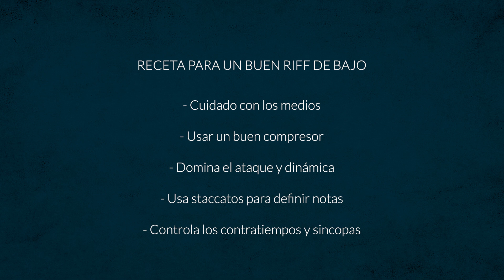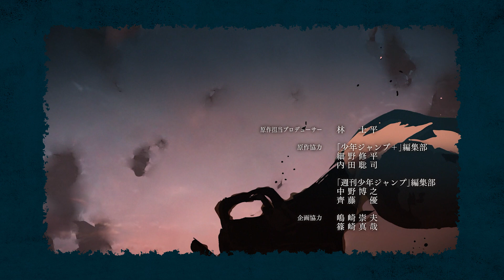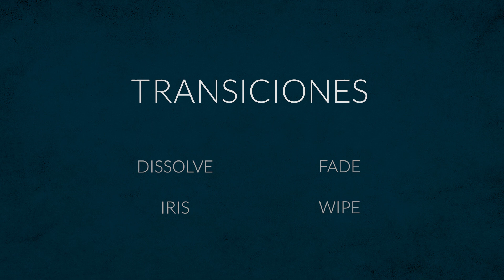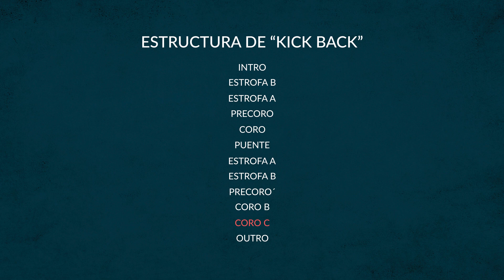CHAINSAW MAN: UN BELLO CAOS | Análisis musical y visual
¡Todo el revuelo de popularidad que está causando Chainsaw man no es gratuito! Todo lo que están haciendo es de un altísimo nivel audiovisual y tiene sentido que todo el mundo hable de él. Y su opening es buenísimo!!! y tiene cosas muy muy interesantes y las analizaremos en este video. 🔥